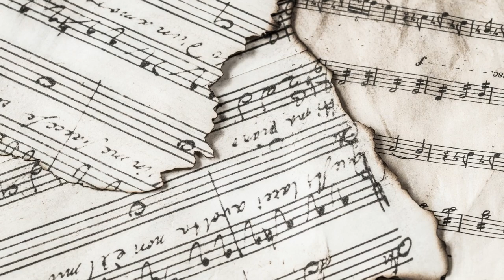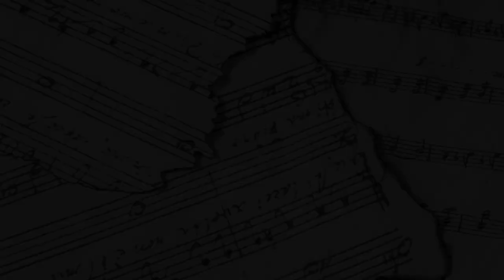Tin Pan Alley 2: Justin Payne, Dylan Schifrin, Joe Badore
Featuring Justin Payne, Dylan Schifrin, and Joe Badore, Tin Pan Alley 2 Concert Series is ready for end of year celebrations!

Curated and hosted by Durra Leung and Sam Rosenblatt, Tin Pan Alley 2 Concert Series is a bi-monthly free concert series showcasing new original musical theatre works.

From Y2K: A Survivalist Musical
“Missing”
Written by Dylan Schifrin
Performed by Kay Sibal

”Alive”
Performed by Heather Youmans, Hayden Kharrazi

From Belle Terre the Musical
”Beautiful”
Written by Justin Payne
Performed by Dani Cleveland

”That Place/Home”
Written & Performed by Justin Payne

”Patchwork Quilt”
Words by Joe Badore
Music & Performed by Bela Kawalec

”Nothing”
Written & Performed by Joe Badore

”Weary Maskmas”
Performed by Dani Weiner

Justin Payne, native of Omaha Nebraska has been in some form of music since he was a kid. Whether it was gospel, opera, or Broadway singing was his passion. Currently Justin has written four musicals and two are in development. He’s enjoyed singing on stages in the US, Italy, and China. He hopes to one day have successful Broadway runs of his shows.

Dylan Schifrin (he/him) is a writer and composer/lyricist based equally in New York City and Los Angeles. He is a Yale University graduate with a B.A. in Musical Theater Composition through the Shen Curriculum for Musical Theater. His work has been distinguished by the Blank Theatre Company, the California Playwrights Project, the National YoungArts Foundation (Finalist in Playwriting), ASCAP, The Foundation for New American Musicals, New Musicals Inc. (2021 New Voices Project Finalist), and Stage 32. He is a six-time published author at YouthPLAYS, through which his work has been licensed and performed throughout the U.S., Europe, and Australia. At Yale, Dylan served music directing roles for productions of undergraduate musicals, including the first ever collegiate production of A Gentleman's Guide to Love and Murder and his original thesis musical, Y2K: A Survivalist Musical. He also sang in and arranged for the Yale Spizzwinks(?) a cappella group. Dylan is currently a member of the BMI Lehman Engel Musical Theatre Librettists Workshop and the IAMA Theatre Company Under 30 Playwrights Lab. He is an in-house songwriter at the YouTube/TikTok production company Pixel Playhouse, and he works as a music assistant on an upcoming musical TV series at Hulu.

After performing the entirety of Schubert’s Die schöne Müllerin from memory as his degree recital at The College of Saint Rose, Connecticut native Joe Badore furthered his love of storytelling as part of NYU's Graduate Musical Theatre Writing Program. There, he joined forces with composer and Sound Wizard, Nori Hung, to develop together their thesis musical, "Leonardo: Dreams of Flight". Badore wrote the lyrics for “THE VACATION”, a ten minute musical featured on Season 1 of The Latest Draft Podcast, and wrote the lyrics and co-wrote the book for “THE MAGNOLIA”, a twenty minute musical. He is also currently in progress on writing music and lyrics for a song cycle entitled Erikson, revolving around Erik Erikson’s eight stages of psychosocial development.